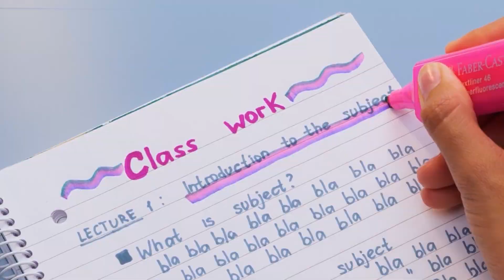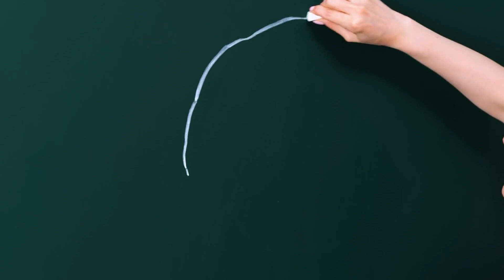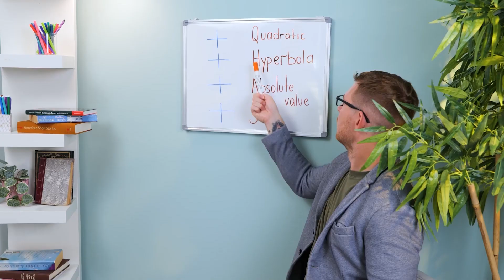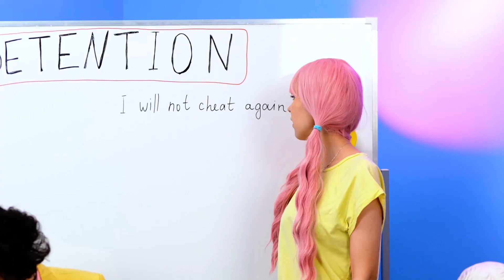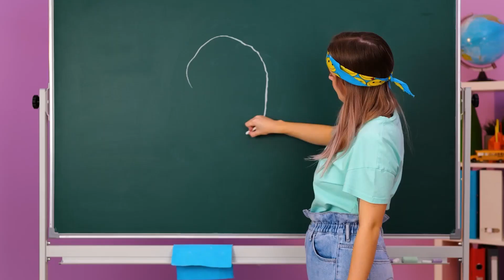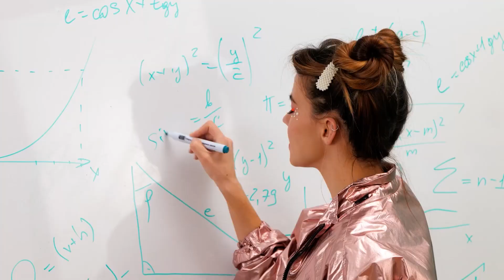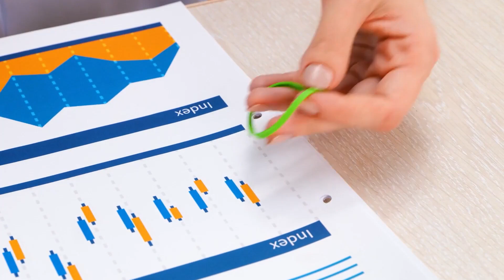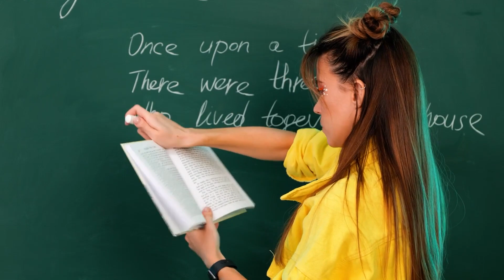MACETES MARAVILHOSOS E IDEIAS PARA USAR NA ESCOLA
Olá, pessoal criativo!
Se você gosta de artes, este vídeo é para você. Montamos uma coleção de técnicas artísticas inusitadas e artesanatos fáceis de fazer que você vai adorar. Vamos começar com um macete legal sobre como fazer um lindo gradiente usando canetinhas multicoloridas. Continue assistindo ao vídeo para conferir como é fácil fazer um porta-cartazes - o que é  super útil para levar seus trabalhos para a escola. Além disso, você verá tutoriais simples sobre como fazer objetos escolares novos. use sua imaginação e nosso vídeo para criar os mais lindos e diferentes estojos, cadernos, canetas, marca páginas e réguas.

MINUTAGENS:

00:26 Estojo improvisado
02:28 Truque escolar
03:05 Um lindo marca-páginas
06:57 Esqueci meu compasso em casa!